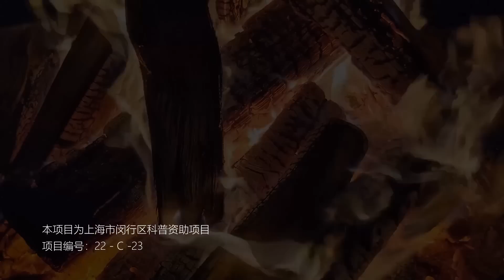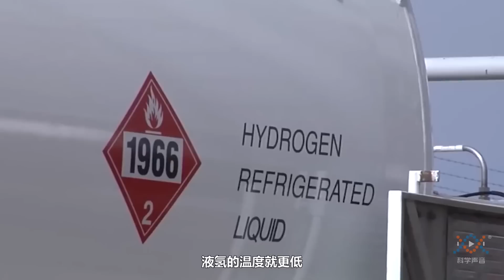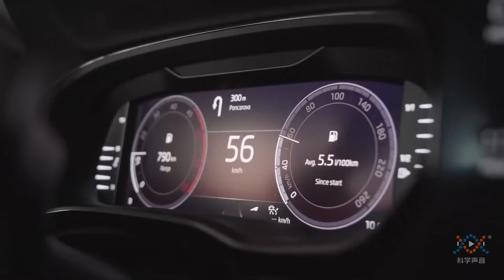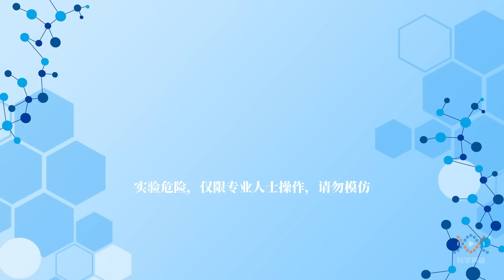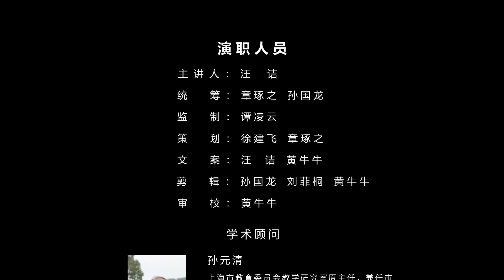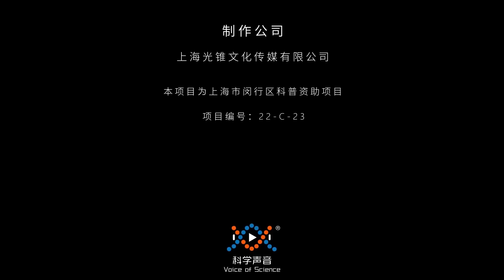迈向星辰大海的第一步：化学火箭发动机 | 化学有故事2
天空中的星辰，终将会成为人类的目的地。化学火箭发动机帮助我们在这条道路上迈出了第一步。它们利用不同的反应原理，满足着不同的飞行需求，为太空征程留下了浓墨重彩的一笔。